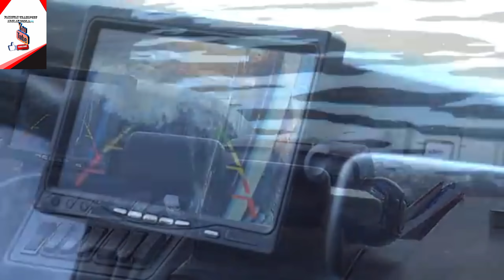waterbus daewooexpress live